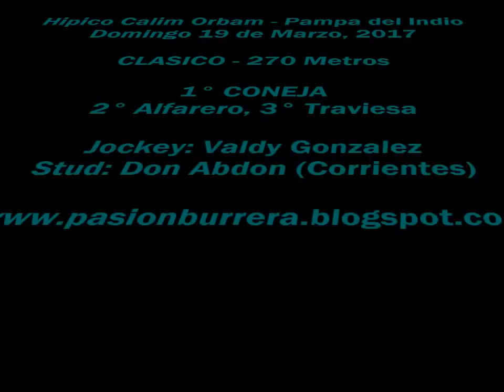Coneja, Pampa del Indio (19-03-17)